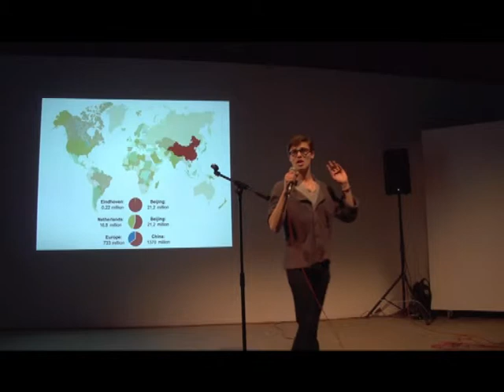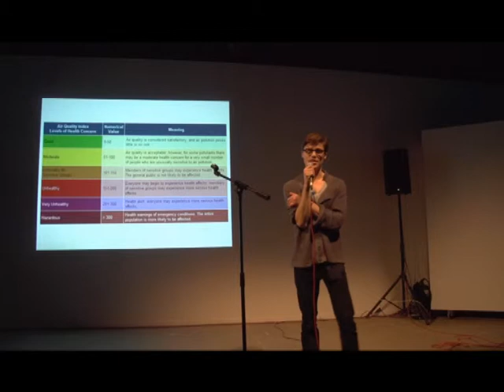Jochem Alferink about Beijing at Pecha Kucha Eindhoven Vol. 12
Tantalizing pictures by Jochem Alferink describing the cultural changes in modern day China